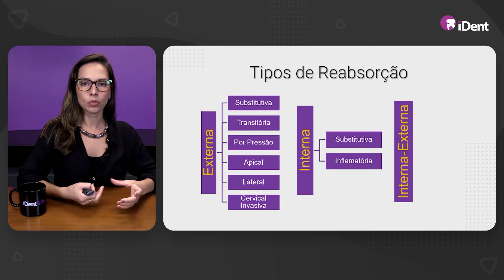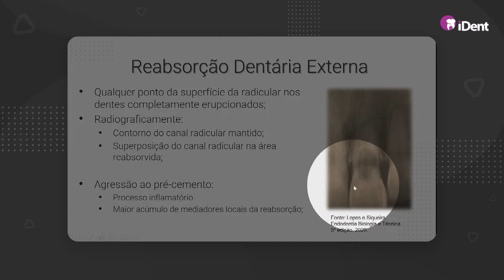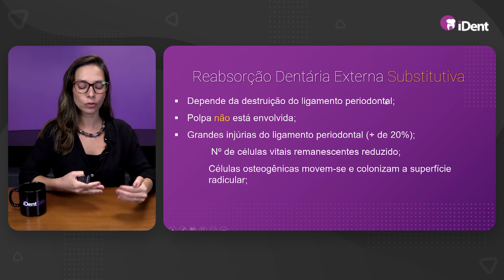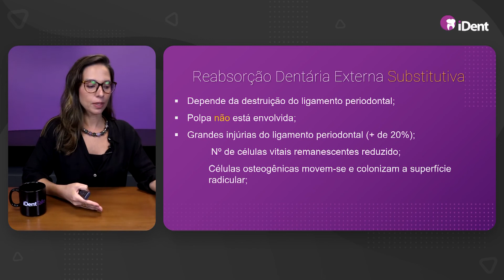Vocês conhecem todos os tipos de reabsorções dentárias? | Prof. Nancy Kudsi